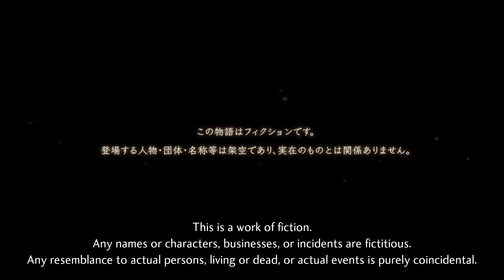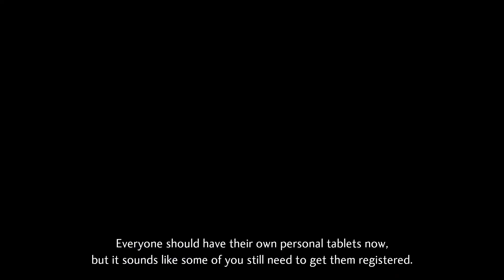Let's Play Shin Megami Tensei V